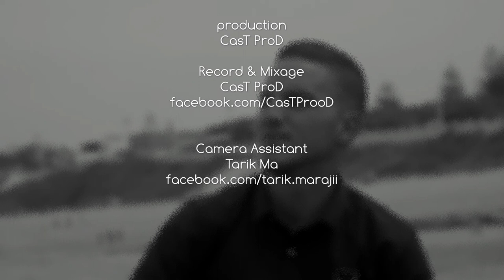Youness Haizoun-Nti Sbabi (cover)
Directed by  Tarik Maraji

Edited by CasT ProD
Recorded & mixed by CasT ProD